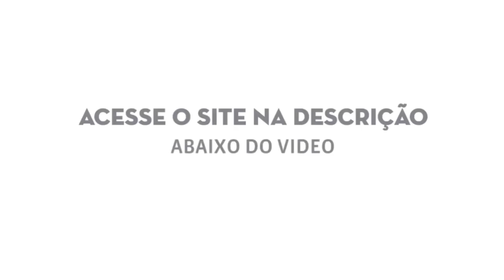STRADA COM 12 SUB PIONEER E 34 6X9 TOCANDO HOUSE - ILOVEBASSBR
Aprenda sobre Mecânica de Automóveis

A Academia do Mecânico te ensina tudo que você precisa saber pra se tornar um Mecânico de Automóveis Profissional!

A Academia do Mecânico vai te fazer um Mecânico de Automóveis!
Nós da Academia do Mecânico vamos te dar um BÔNUS!
Na compra do Curso de Mecânico de Automóveis nos vamos te dar totalmente grátis mais 3 cursos!!!

Mecânico Lubrificador
Elétrica de Automóveis
Motor da Ford Ranger